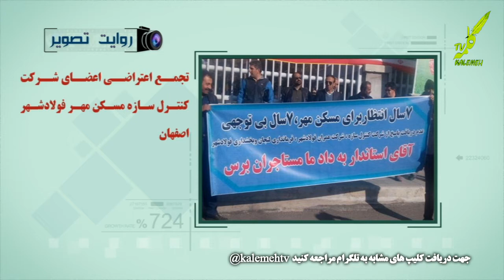روایت تصور 6-2-2019